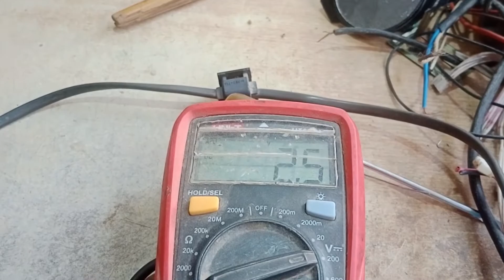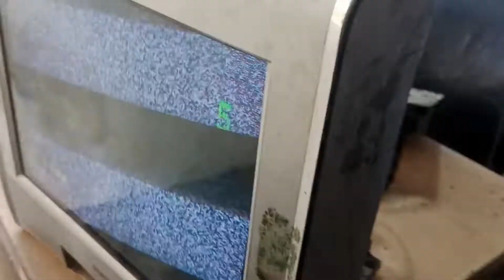Sony tv wega on on nh ho raha hai 3 l4 trick 8 October 2022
4 tricks